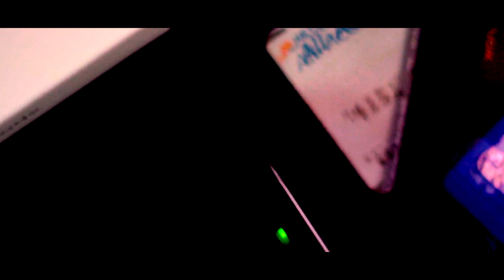BOOFY2K20 - GRAB A MASK (OFFICIAL MUSIC VIDEO) (Dir. nightrunner)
🎶DarkTones🎶